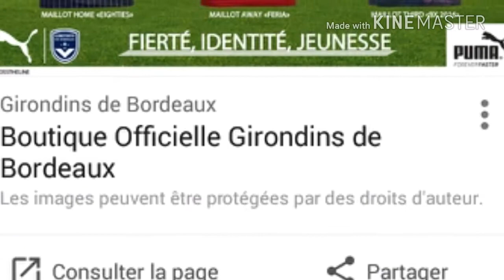MAILLOT DE BORDEAUX 2010 - 2017